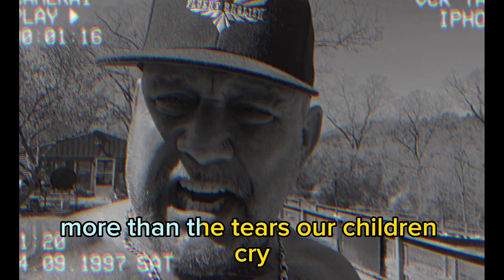motivation drugaddiction what your doing as a Junkie. A addict and our need for you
Motivation is a temporary fix, We need you to understand the need all of us have for you getting your life fixed.

If you like what I have had to say, and it has helped you, please share my stuff.  I do this to help addicts, ex addicts, ex-cons, felons, Americans and natural weirdos like myself.  Punish them with your success.

I don't run ads.  Furthermore, I do this because I have a few heroes and I owe the world to try and bring about a better place.

weekly blog on what it takes to be a better version of you and merchandise, contact, etc

On TikTok, where I am blessed with a large following

Book me for your next podcast, I am always down . Always looking to engage in public speaking.

personal page for Facebook

Fluent English Facebook page

I am a grateful member, and it has definitely changed my life

One of my greatest heroes